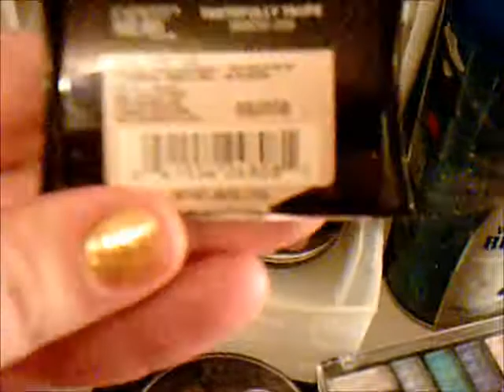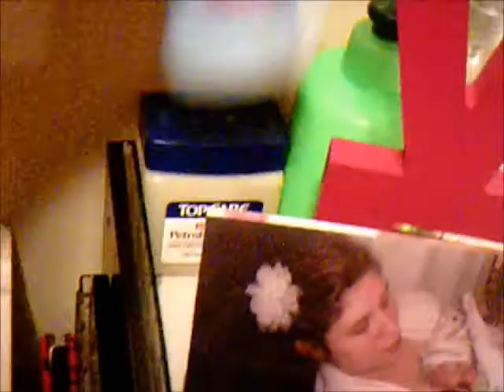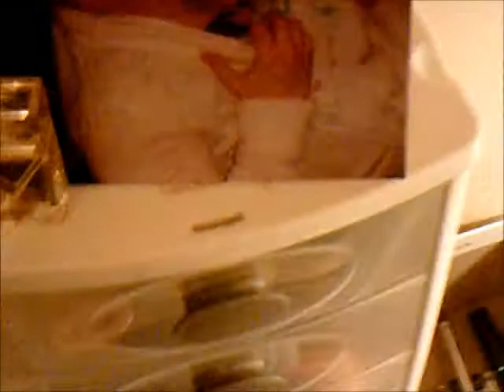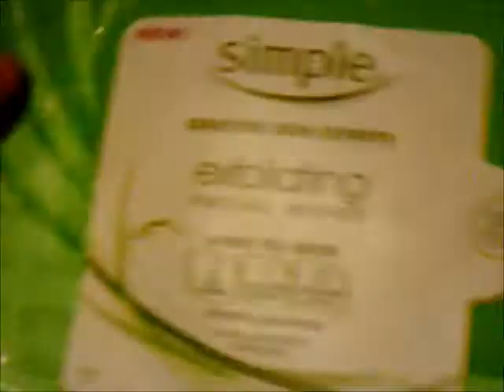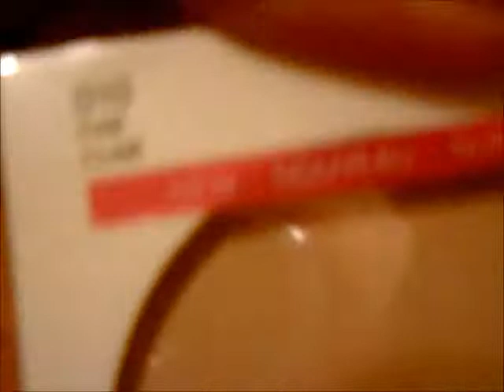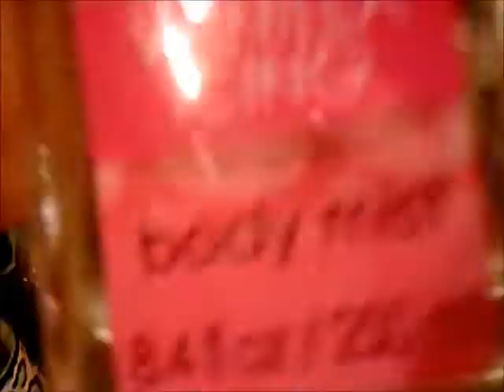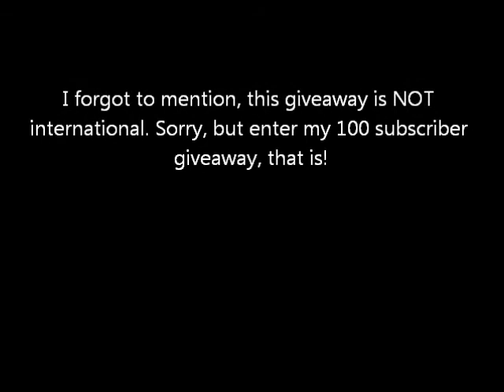Updated Makeup Collection+GIVEAWAY!!!!(CLOSED)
OPEN FOR DETAILSS!

My other give